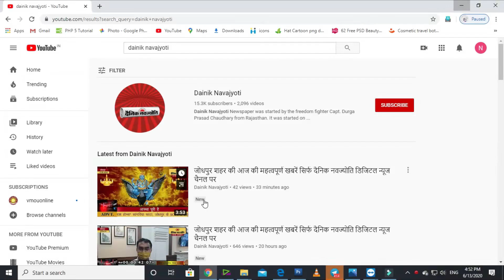मामूली झगड़े में दोस्तों ने ही युवक की चाकू मार कर की हत्या